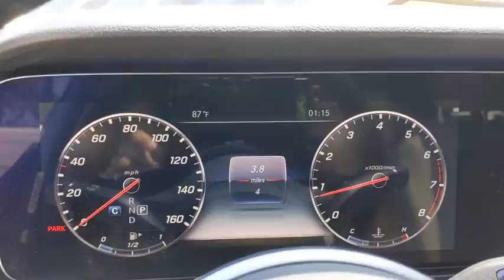2020 Mercedes-Benz E-Class Pleasanton, Walnut Creek, Fremont, San Jose, Livermore, CA 20-2031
2020 Mercedes-Benz E-Class
2020 Mercedes-Benz E-Class E 350 - Stock#: 20-2031 - VIN#: W1KZF8DB7LA848641